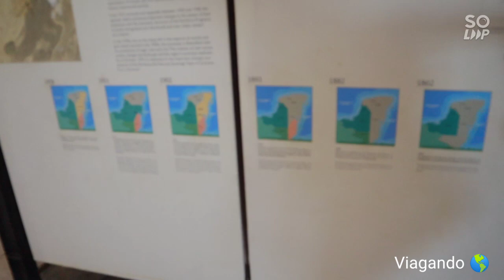Bacalar, guía completa y con poco dinero.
Hola amigos! Gracias por seguir acompañandonos a esta aventura por la Riviera Maya, ahora visitamos Bacalar Pueblo Mágico de Quintana Roo, es este vídeo les mostramos lo que se puede hacer y costos de este destino. En verdad vale mucho la pena conocer está laguna, ya que es una de las más bonitas de México y el color es impresionante, nosotros quedamos maravillados y enamorados de este destino. Así que tienes que conocer este pueblito, navegar, nadar y caminar por la laguna de bacalar y sus hermosos colores.
Somos sus amigos de Viagando 🌎 y se los recomendamos al 100. 😊
Recuerden que viajar es vivir.😊
Costos:
Dos noches de hotel $ 1500
Entrada al fuerte $ 110
Comidas $700
Paseo en lancha $ 800
Entrada al cenote azul $ 40
Total: $ 3150
Todo esto es por dos personas.